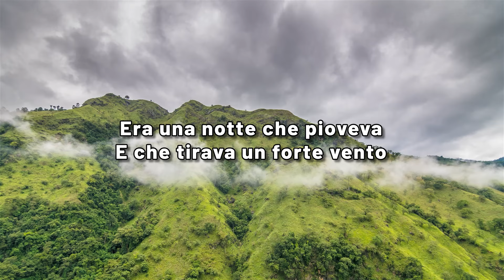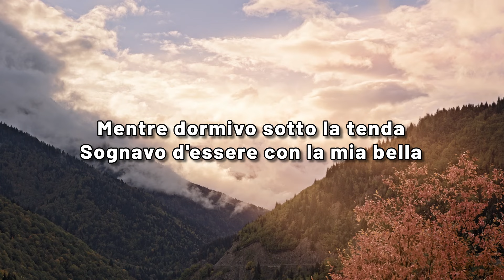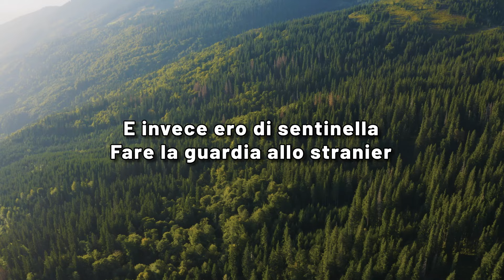Era una notte che pioveva - Coro Grigna (Canto degli Alpini)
🤩Ascolta questa canzone su Amazon Music: 1 mese gratis e cancelli quando vuoi!🤩
Ascolta alcuni tra i più bei brani della musica italiana nella nostra playlist
🎧ASCOLTACI ANCHE SU SPOTIFY🎧
I più grandi successi italiani

Era una notte che pioveva
E che tirava un forte vento
Immaginatevi che grande tormento
Per un alpino che sta a vegliar
A mezzanotte arriva il cambio
Accompagnato dal capoposto
Oh sentinella, torna al tuo posto
Sotto la tenda a riposar
Quando fui stato nella mia tenda
Sentii un rumore giù per la valle
Sentivo l'acqua giù per le spalle
Sentivo i sassi a rotolar
Mentre dormivo sotto la tenda
Sognavo d'essere con la mia bella
E invece ero di sentinella
Fare la guardia allo stranier
Continua a seguirci sui nostri canali ufficiali